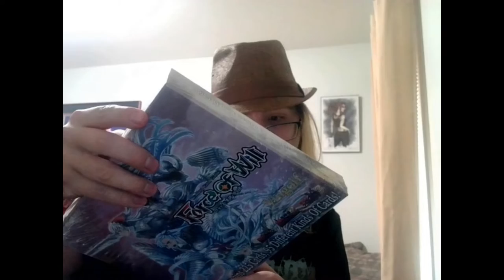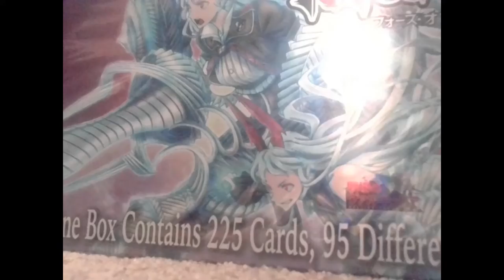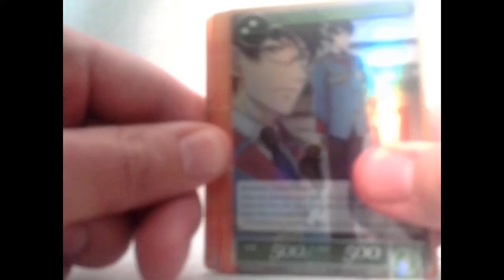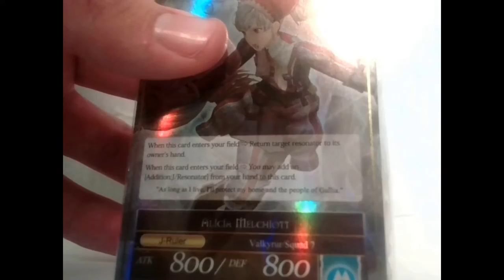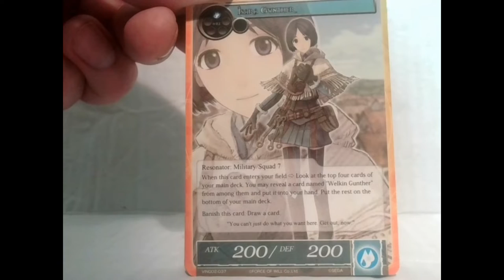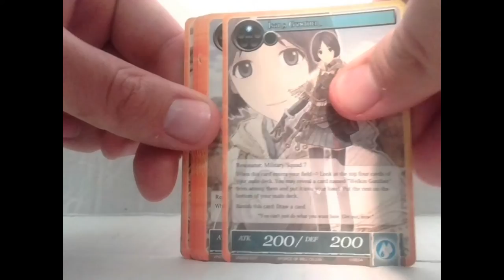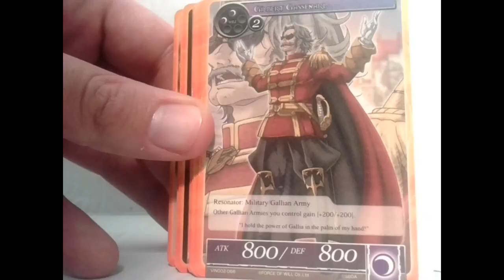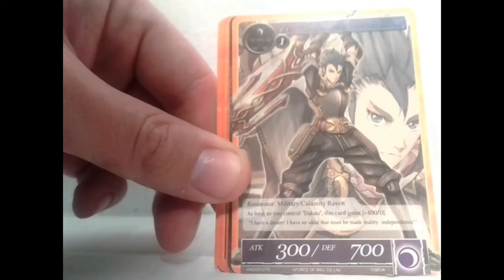FoW VIngolf Part 1 of 2